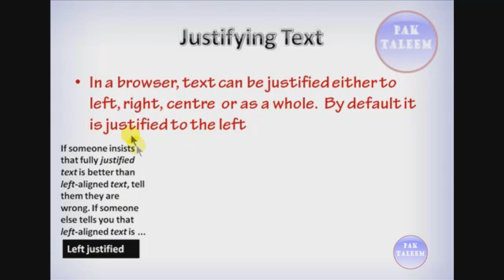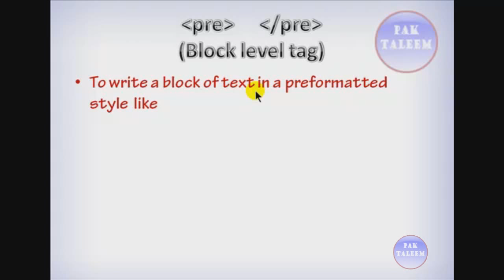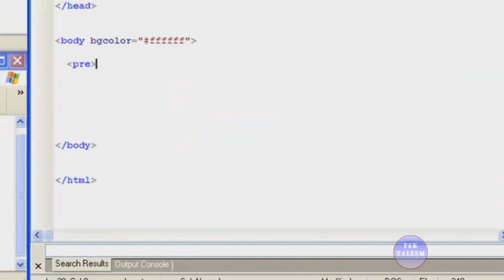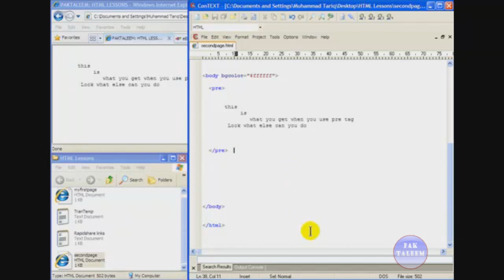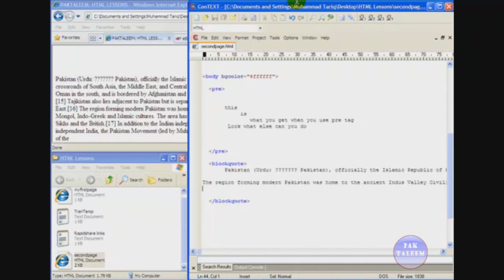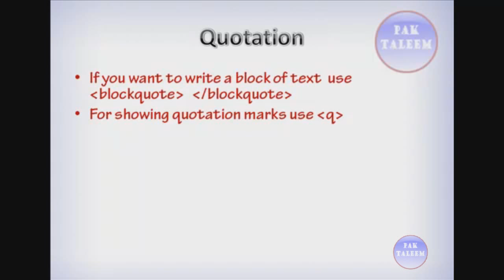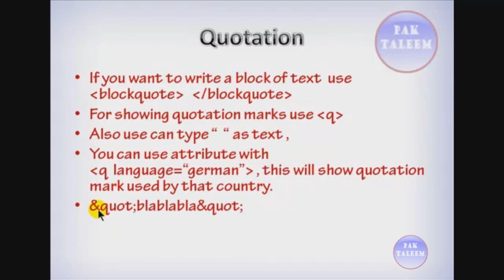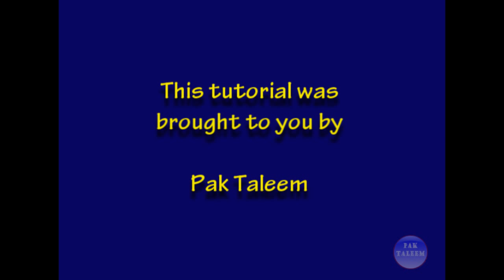urdu tutorials html 6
Free tutorials, concise and conceptual knowledge. Learn fast with fast tutorials from Pak Taleem